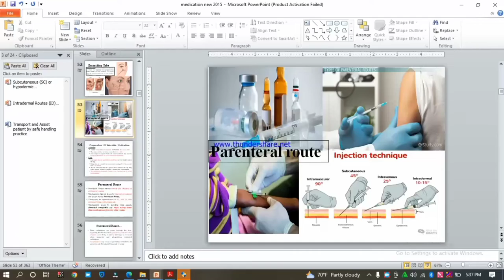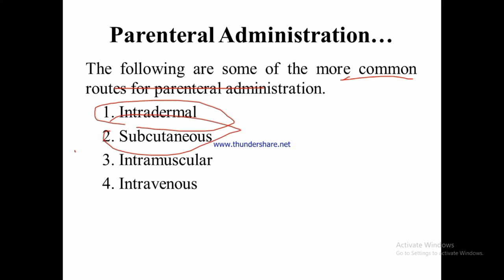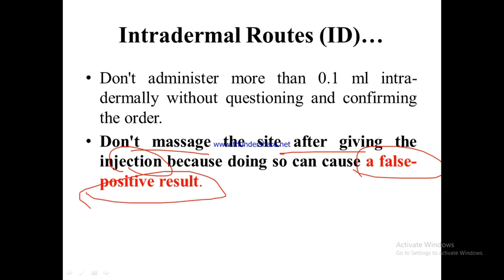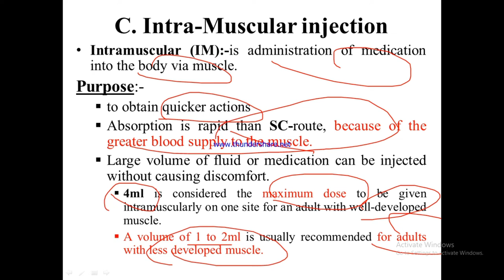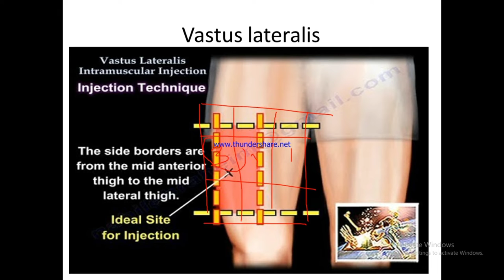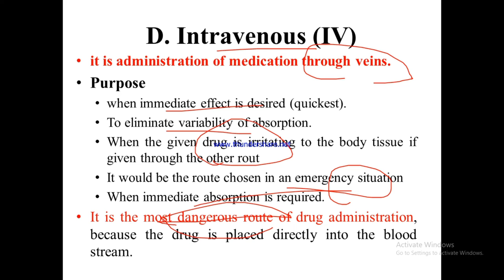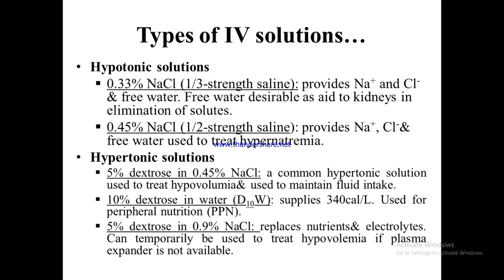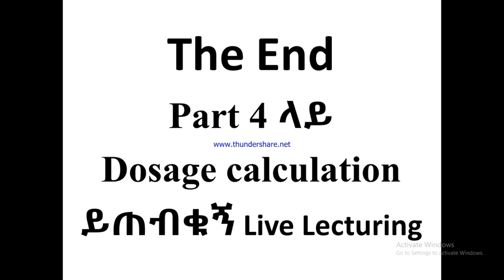Part 3: Parenteral Routes of Medication Administration ( IV ,Intra Muscular (IM) , Sc and ID)